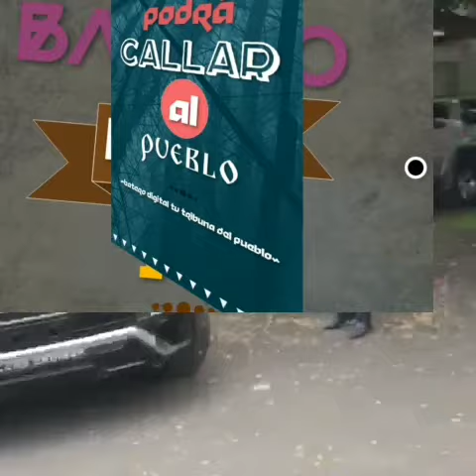Bienvenido senador le dice el pueblo